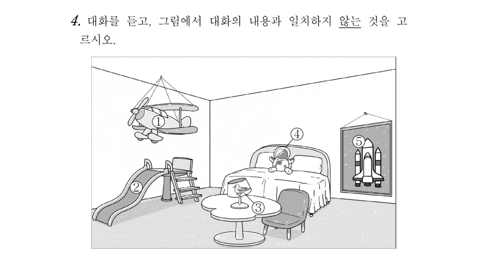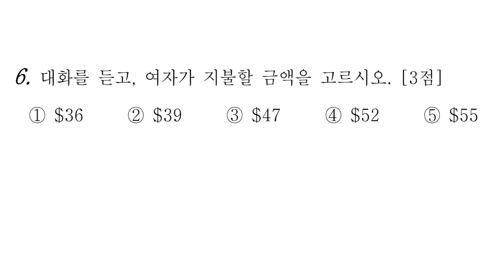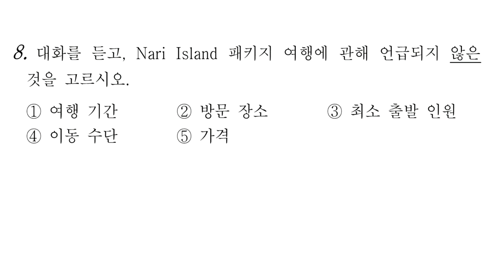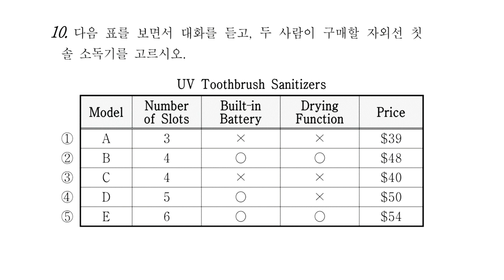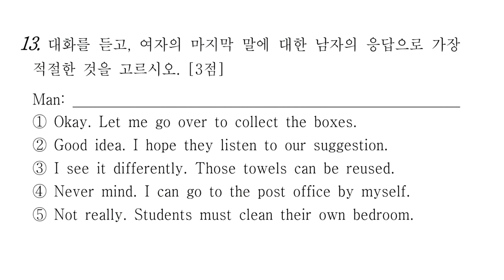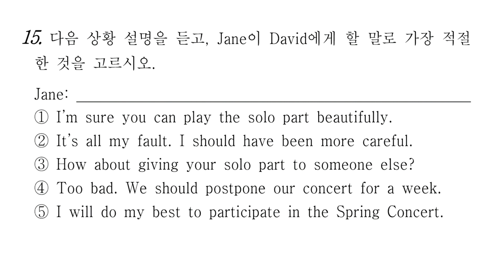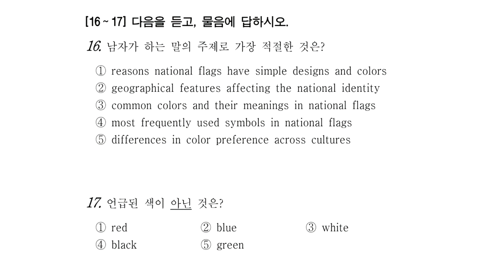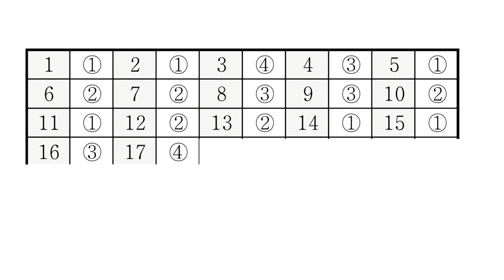2023년 3월 고2 모의고사 영어 듣기 평가 [문제+해설지 다운가능]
1. 정답은 영상 맨 끝에 있습니다.

2. 문제와 해설지는 아래 링크에서 다운받으시면 됩니다.
3. 원하는 문항으로 이동하세요.
1번 0:00
2번 1:12
3번 2:23
4번 3:47
5번 5:08
6번 6:22
7번 7:43
8번 9:11
9번 10:29
10번 11:53
11번 13:10
12번 13:49
13번 14:28
14번 15:38
15번 16:54
16번~17번 18:12
정답 21:41